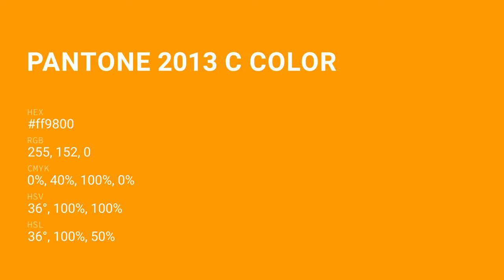color ff9800 hex color - Orange color - Cool color ff9800